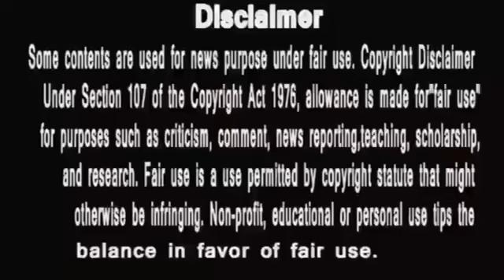Anupamaa ||अंजाम जानते हुए भी same कहानी दोहरा रहा है अनुज कपाड़िया || anupama serial#anupamanewpromo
anupama
anupama serial